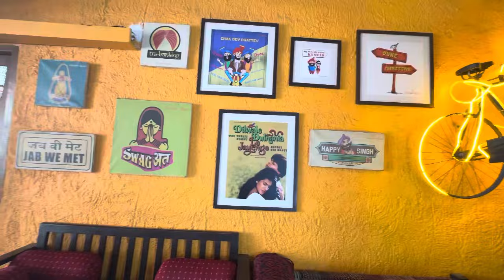PCP batch 2008-09 Reunion l Pimpri Chinchwad Polytechnic l IT branch l meet up after 13 yrs l gang